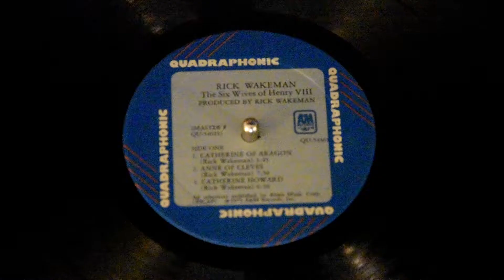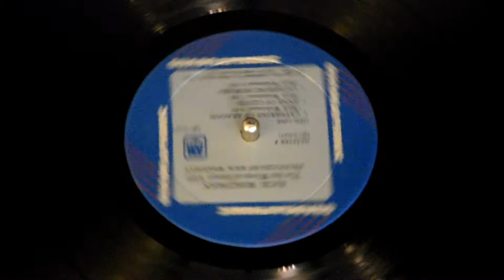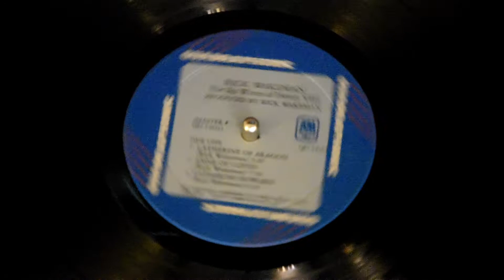Rick Wakeman - Catherine Howard - The Six Wives of Henry VIII (Vinyl RIP)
Song: Catherine Howard
Artist: Rick Wakeman
Album: The Six Wives of Henry VIII
Release Year: 1973
Genre: Instrumental/Progressive Rock

This audio and video segment content, is for demonstration purposes only - Demonstrating the analog LP record audio format to new listeners and record LP audiophiles - ALL AUDIO WORKS/CREDITS IN THIS VIDEO BELONG TO (Rick Wakeman music/band), artists, and/or it's copyright holders - No revenues or exchanges is being produced by use(s) of this video and it’s contents, Contents are CONSIDERED TO BE SCRICTLY - in " FAIR USE " of copyright materials.